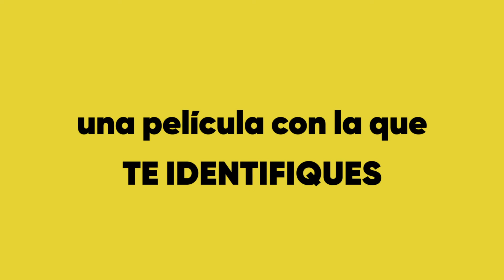TEST CINÉFILO con Saúl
Saúl González, miembro de The Voice, se somete a nuestro test cinéfilo para descubrir qué se esconde tras los gustos de este joven amante del cine. ¿Te has visto todas sus recomendaciones?